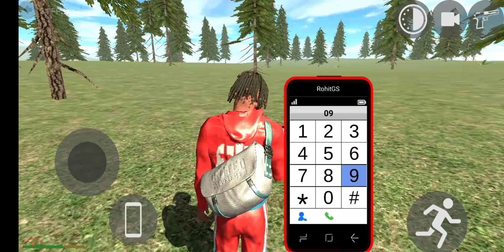So finally here comes the new update of jurassic park Indian bike 3D